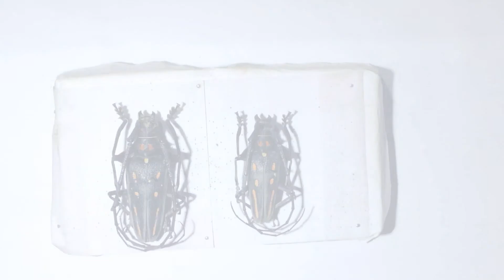Batocera rosenbergi - Präparation / Mounting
Origin: Flores, Indonesia

!Bugscribe!